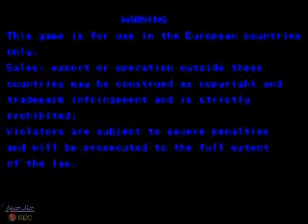Yun - Chun li - Ken ( Gigi) vs Yang - Urien ( Just )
third strike. cps3 emulator. Nice team batle 3vs3 ! 01/10/2011